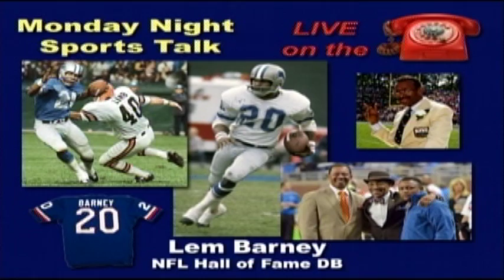Lem Barney - NFL Hall of Famer